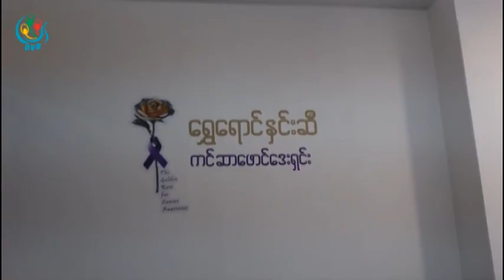DVB - ရင္သားကင္ဆာ ကုသထားသူမ်ားအတြက္ ပုံစံ ဘရာစီယာမ်ား အခမဲ့ေပးအပ္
DVB TV - ရင္သားကင္ဆာ ကုသမႈခံယူထားသူ အမ်ဳိးသမီးေတြအတြက္  ရင္သားပံုစံ အရွင္ ထည့္သြင္း ဝတ္ဆင္ႏိုင္တဲ့ ဘရာစီယာေတြကို အခမဲ့ ေပးအပ္ေနပါတယ္။ ေဒၚယမင္းဦးက သတင္းေပးပိဳ႔ထားပါတယ္။